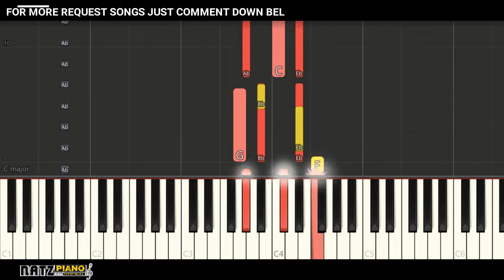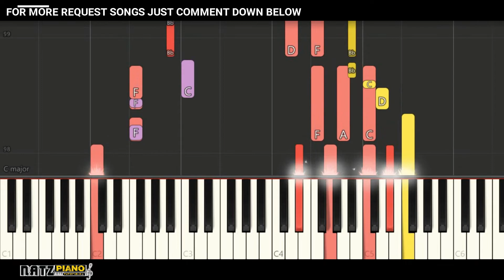[Medium Piano Tutorial] Nonoy Zuniga - Magandang Gabi - 1982 - Don Chiyuto Theme Song - Natzpiano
How to Play NONOY ZU NIGA - MAGANDANG GABI (Piano lesson/Piano Tutorial)